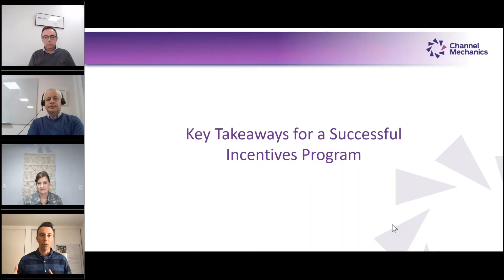Channel Mechanics Key takeaways for a Successful Incentive Program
In this extract from the webinar "Is your Partner Incentive Program worth the Incentive?", Channel Mechanics Head of Sales, John McArdle, speaks with Don Lopes, Director of Global Partner Programs with Juniper Networks, and Laura Evans, Senior Global Program Manager with Poly, as they offer their Key Takeaways for a Successful Incentive Program